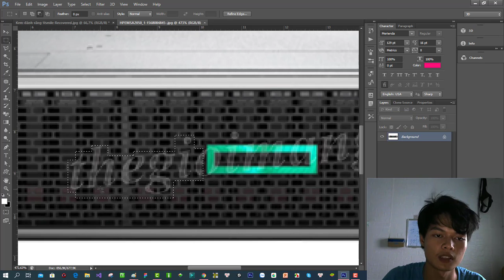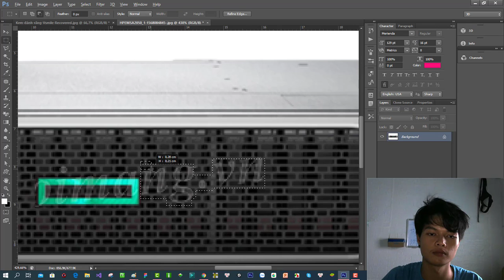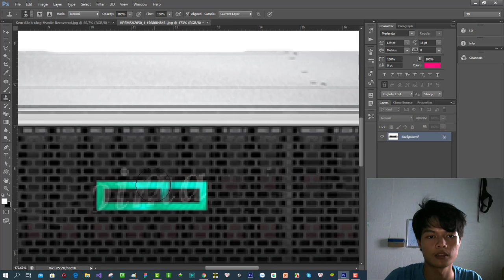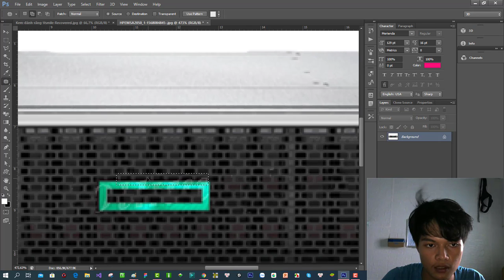Hướng dẫn sử dụng tứ đại công cụ tách watermark trên bức ảnh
Chúc các anh, chi, em xem video khỏe mạnh và lành mạnh.